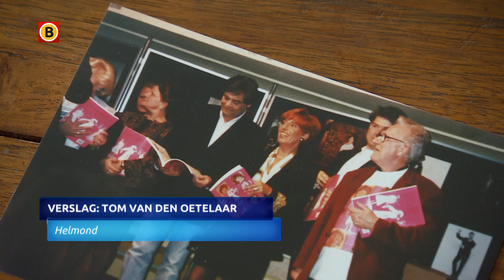Zangeres Trea Dobbs heeft warme herinneringen aan Johnny Lion: 'Hij was écht'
Zanger Johnny Lion uit Breda is overleden. De zanger van 'Sophietje'. De geboren Hagenaar, die eigenlijk John van Leeuwarden heette en al sinds de jaren tachtig in Breda woonde, is 77 jaar oud geworden.Zowel Johnny Lion als zangeres Trea Dobbs hadden hun grote doorbraak in 1965. Dobbs met de Ploem Ploem Jenka. De zangeres heeft warme herinneringen aan Johnny Lion.